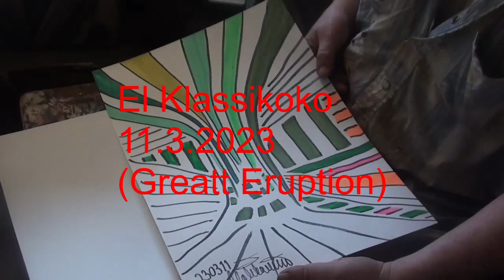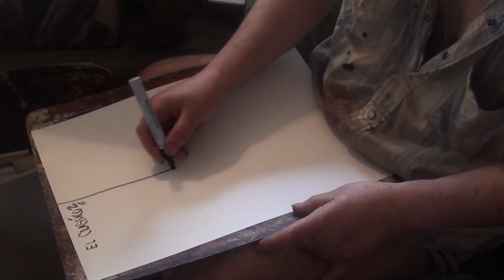El Classico ko 1 - 11.3 2023